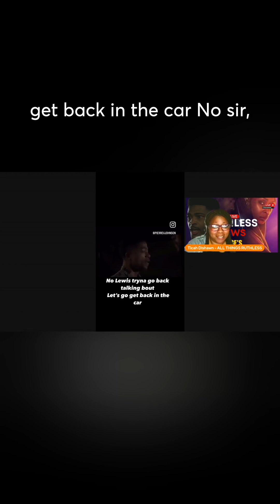left no crumbs on George’sPerspective S4 @betplus 🔥🔥🔥🔥🔥